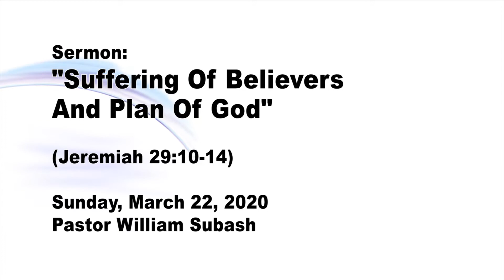Suffering of Believers and Plan of God